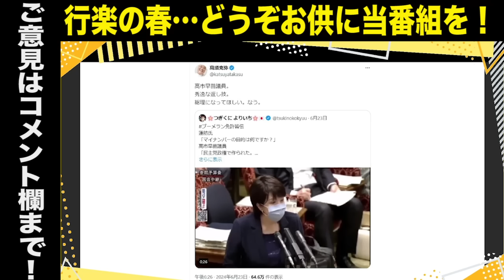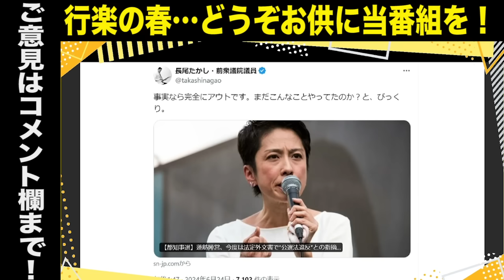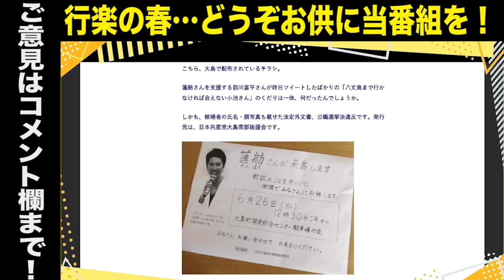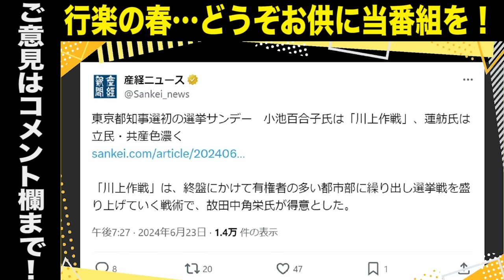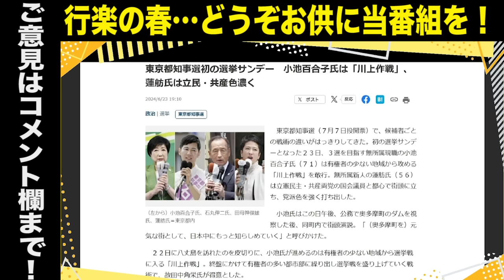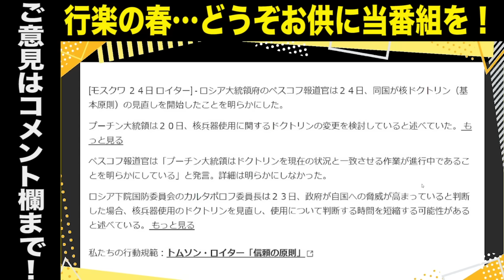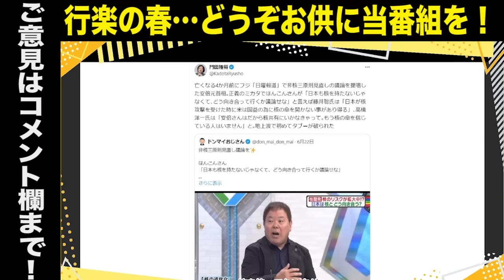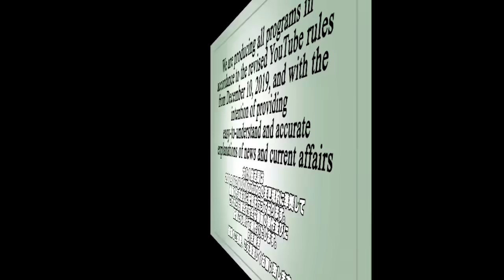【衝撃映像】高市早苗氏がキレキレ答弁で蓮舫氏を一撃論破／蓮舫氏が今度は法定外文書で公選法違反か？／都知事選初の選挙サンデー…小池都知事の思惑／高橋洋一教授＆ほんこん氏が地上波でタブーをぶっこむ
★新たにコラムもスタート！無制限の言論規制が全くない「文化人ダイヤモンドクラブ」登録はこちら！

●「永田町中国代理人」著、長尾たかし